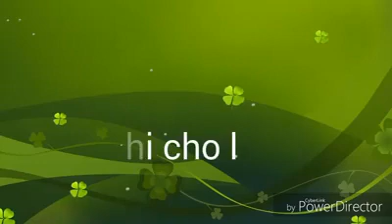LK với hai nhạc phẩm.Phượng Buồn..Kỷ niệm nào buồn..Cover...Lâm tiến Phương